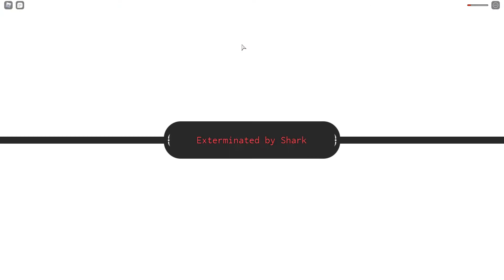farming 1000 ships in grand piece online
the title says it all, I waste my time so you guys can watch it in a very condensed sped up fashion so you don't have to waste as much of your time to see the terrible results.